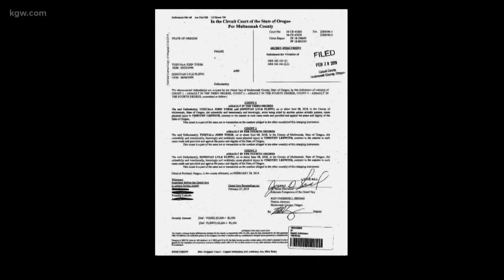Proud Boys member Tusitala 'Tiny' Toese arrested on outstanding warrants at PDX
Toese, who has been involved in brawls at clashing protests in Portland, fled to Samoa after being indicted for allegedly assaulting a man in June 2018.